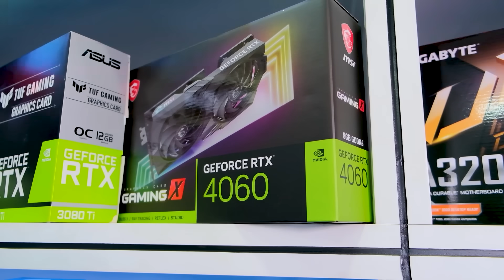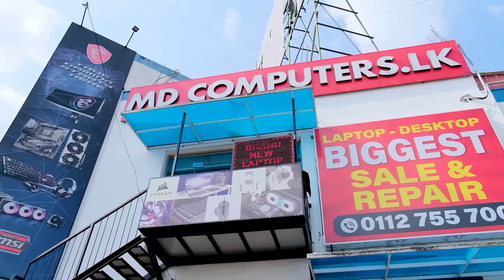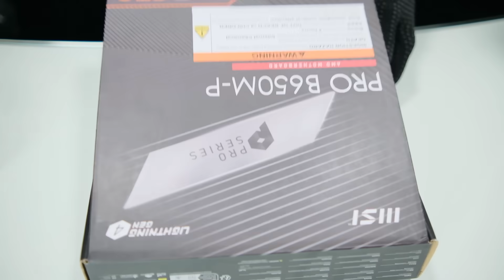RTX 5060 Gaming Beast - ඕනම Game එකක් Ultra Play කරන්න - MD Computers 011 2755700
My specs

Chat Rules:
🔸Mind your language and dont bullying anyone
🔸No Racism.
🔸No Trash Talking For others.

Usage Policy

MD COMPUTERS
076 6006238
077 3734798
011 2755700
web Mdcomputers.lk

Timecodes
0:00 - Cinematics & Intros
1:27 - Start
2:15 - Rs 5000 Offer
2:25 - Processor
3:29 - CPU Cooler
3:52 - Motherboard
4:30 - Ram
4:46 - Graphics Card
5:20 - Power Supply
5:40 - Storage
5:55 - Casing
6:32 - Assemble
10:18 - Rise Of The Tomb Raider 2K Ultra Gameplay